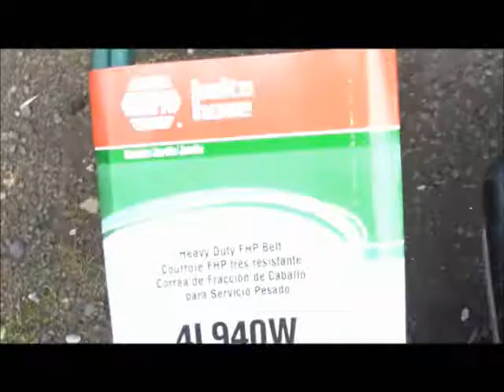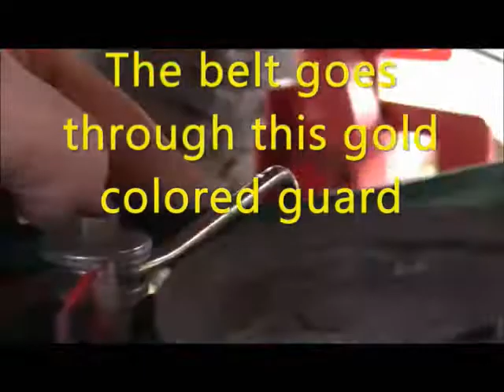Replace Serpetine Belt on Troy-Bilt Brand Riding Lawnmower Deck